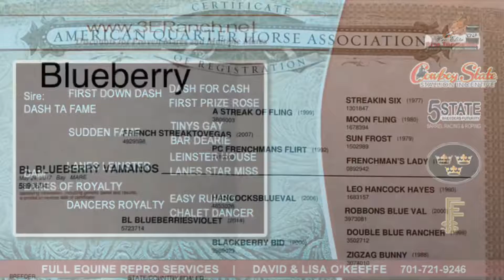Famous Black Ty 2022 black stud by BL Blueberry Vamanos (French Streaktovegas daughter).